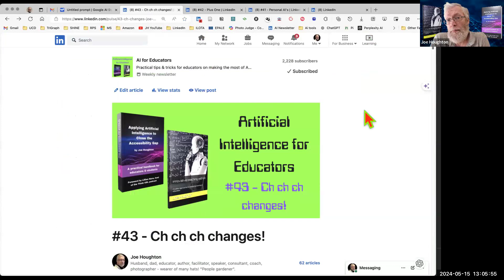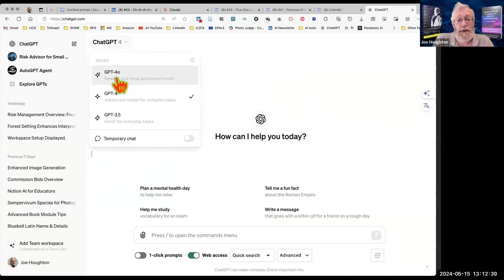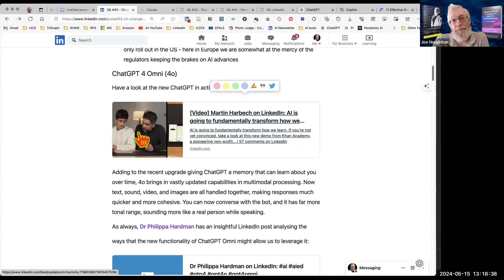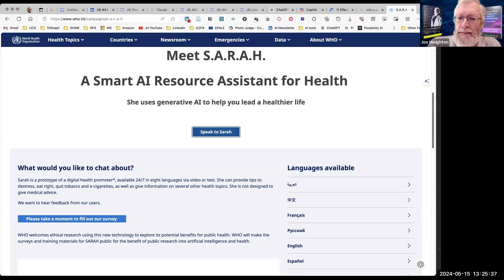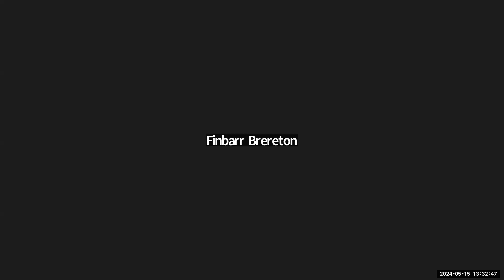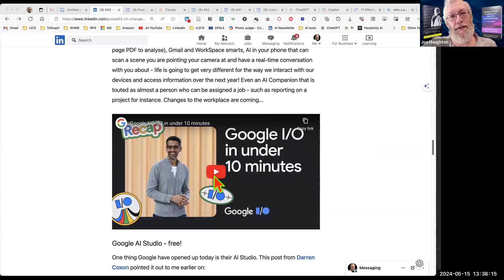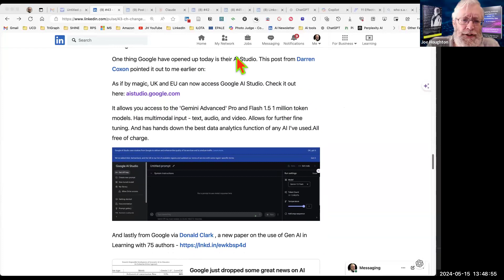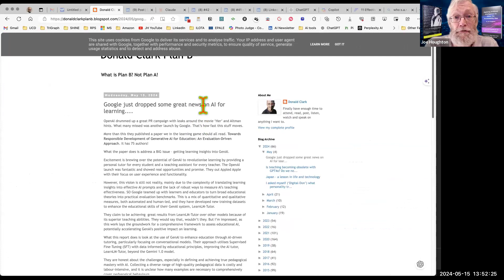AI Seminar No 6 with Joe Houghton May 2024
Joe Houghton is currently Director of Project Management & lecturer at UCD Smurfit Graduate School of Business.
Joe is the author of a recent book “Innovative teaching with AI: Creative approaches to enhancing learning in education”.
This seminar will provide a hands-on opportunity to explore ideas on how to embrace AI for teaching, learning and assessment.